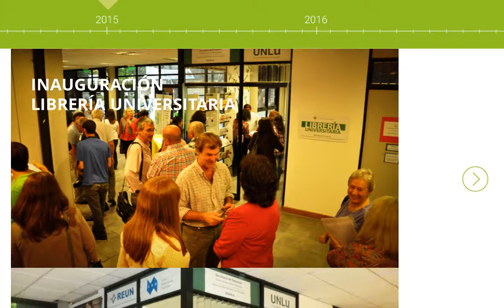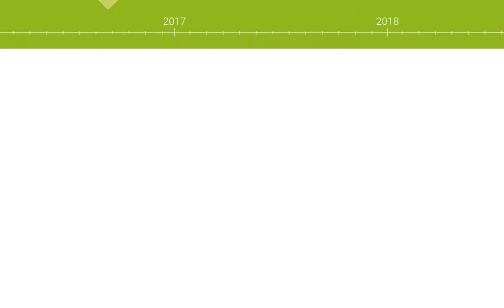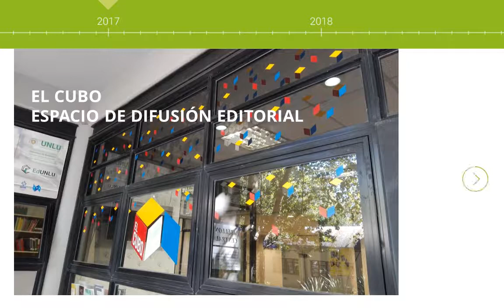EdUNLu - línea de tiempo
Les compartimos los momentos destacados desde nuestro inicio como editorial universitaria